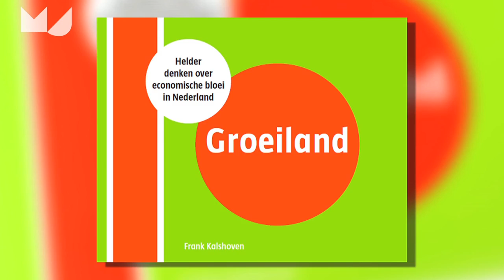Me Judice - Frank Kalshoven over kiezen voor groeiland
We kunnen kiezen voor groei en ook hoe we dat willen bereiken stelt Frank van Kalshoven, directeur De Argumentenfabriek.
Door opnieuw na te denken over hoe we een mensenleven inrichten, kan een economie ontstaan waar meer dan nu wordt gewerkt en waarin we meer dan nu investeren in menselijk kapitaal.
Zo ontstaat vanzelf groeiland.